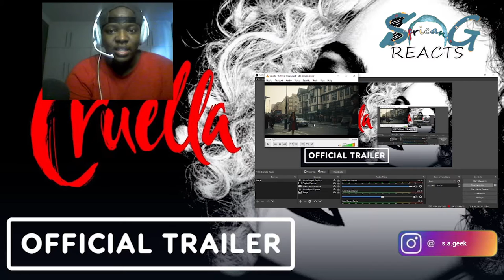Disney's Cruella Official Trailer REACTION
twitter; @LuThaPrynce